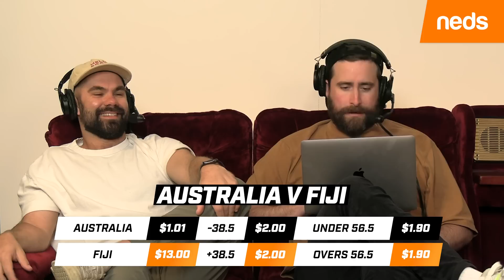About Even - Episode 73: Dishie King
Season 4 Begins!

It was a long couple of weeks, but we have our beloved ATS markets back!

This week we cover the Rugby League World Cup futures and a few of the big games.

We also have a few bets on The Everest and  Haney vs Kambosos.

0:00 - Season 4 Intro
09:43 - England vs Samoa
17:06 - Australia vs Fiji
23:46 - NZ vs Lebonon
30:43 - World Cup Futures
40:22 - Everest
48:26 - Haney vs Kambosis
51:18 - KSM & Unit Scooper

Whatever you bet on, Take it to the Neds Level.

Always gamble responsibly and make sure you are over the age of 18.